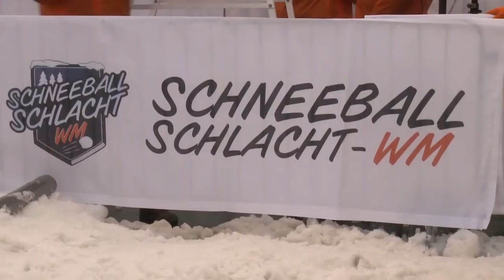DICHTE WOLKEN UND NIESELREGEN: Wenig Sicht auf Silvesterraketen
Das Trockenjahr 2018 endet wolkenreich und regnerisch - Silvesterraketen könnten im Nebel verschwinden. Am Sonntag wird es überwiegend stark bewölkt und trüb mit gebietsweise Nieselregen, wie der Deutsche Wetterdienst (DWD) in Offenbach mitteilte. Schnee fällt nur in den Lagen oberhalb von 600 bis 800 Metern. Die besten Chancen auf Sonnenschein gibt es im Norden. Die Höchsttemperaturen liegen laut DWD deutschlandweit zwischen ein und neun Grad.

Auch am Montag gibt es dichte Wolken und wenig Sonne. Die Temperaturen erreichen Höchstwerte zwischen drei und zehn Grad. In der Silvesternacht kann es örtlich Nieselregen geben. «Raketen verschwinden wahrscheinlich relativ schnell in der weiterhin tiefhängenden, dichten Wolkendecke oder im Nebel», sagte DWD-Meteorologe Adrian Leyser.

Auflockerungen gebe es am wahrscheinlichsten im Südwesten. Im Norden werde es zwar nicht neblig, aber windig. Der Luftmassenaustausch könne dazu beitragen, die örtliche Feinstaubbelastung durch Silvesterraketen zu verringern, ergänzte Leyser. Im Süden und der Mitte Deutschlands werde es nur wenig Wind geben. Und auch Ballungszentren und Großstädte seien von der Feinstaubbelastung an Silvester besonders betroffen.

Auch das neue Jahr startet laut DWD «schmuddelig». Eine Kaltfront bringe schauerartige Regenfälle und vor allem im Norden und Osten frische, teils stürmische Windböen.